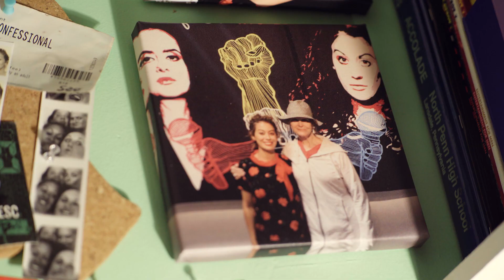Krystyna Hutchinson - Red Flags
The New York Comedy Club and Pinch Recording teamed up to help bring you a comedy/music experience as you've never seen before. In this episode, Krystyna Hutchinson goes outside her comfort zone and creates an amazingly beautiful and personal song based off one of her jokes.

Filmed & Directed by Dennis Cahlo

The 45 Band:
Kevin Bernstein
Pablo Eluchans
Gavi Grodsky

Engineered by: E Scott Lindner at Pinch Recording